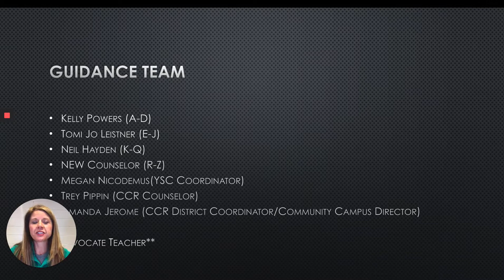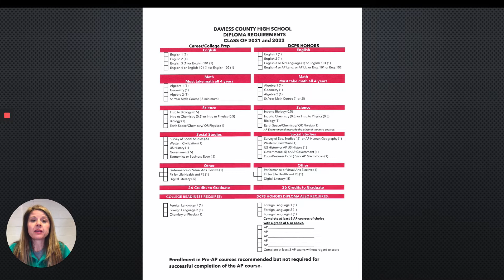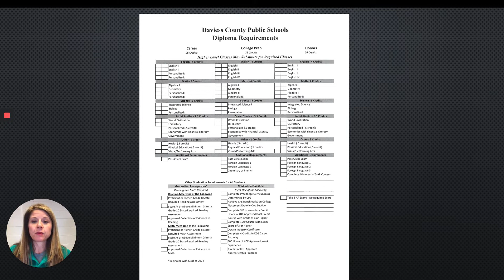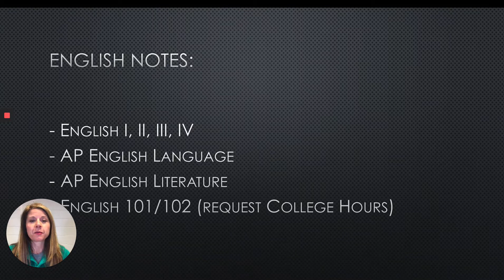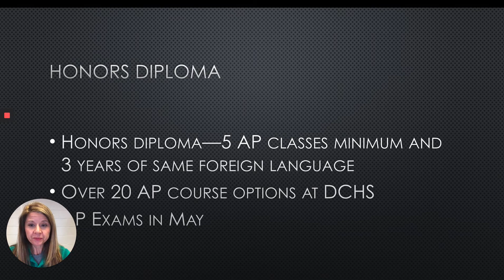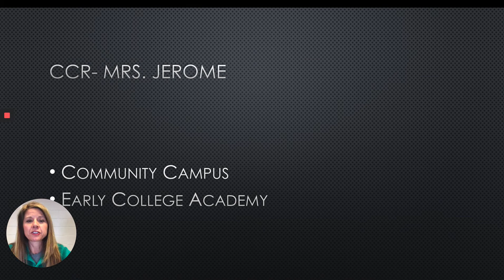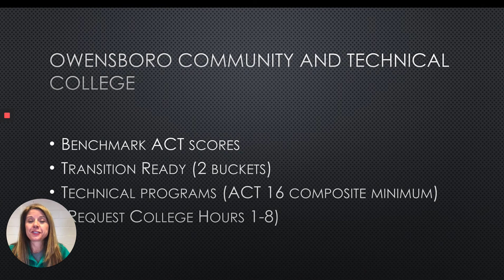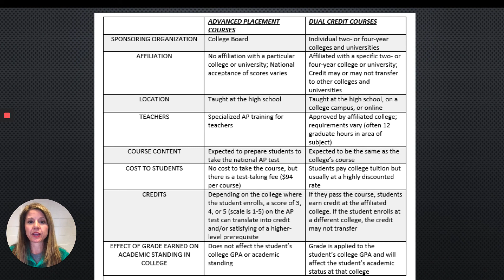10th Grade 12th Grade Scheduling Video